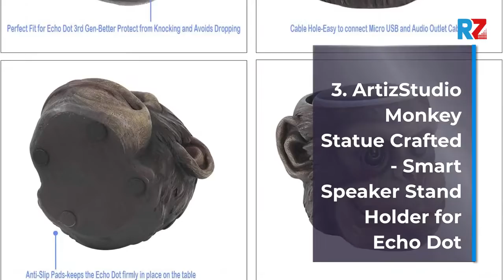Best Top 10 Echo Dot Stand For 2021 | Top Rated Best Echo Dot Stand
1.ArtizStudio Love& Beauty Goddess Statue, Echo Dot Stand
2.DYTesa Owl Holder Stand, Statue Smart Speaker Holder Stand
3.ArtizStudio Monkey Statue Crafted - Smart Speaker Stand Holder for Echo Dot
4.Echo Dot Stand,Smart Speaker Stand Holder for Echo Dot 3rd Generation
5.HomTek Echo Dot Stand, Table Holder for Echo dot 3rd Generation
6.BLUERIN Echo Show 5 spot Stand, Adjust echo's face up and Down
7.HLOMOM Table Stand Holder for Dot 2nd Generation
8.ArtizStudio Echo Dot Stand,Smart Speaker Stand Holder
9.ArtizStudio Monkey Statue Crafted - Smart Speaker Stand Holder
10.ECOEMO Table Holder for Dot 3rd Generation